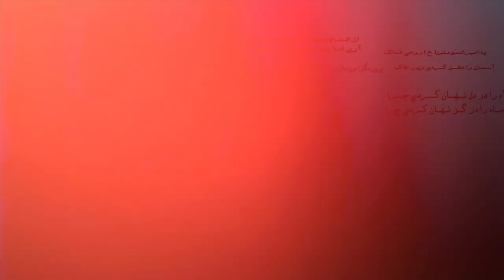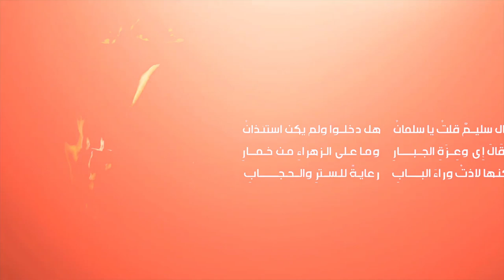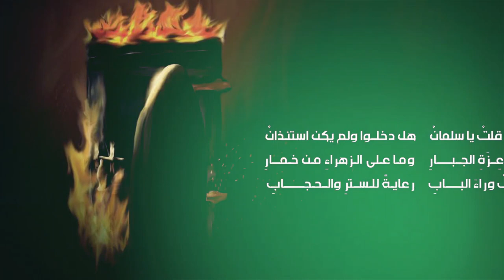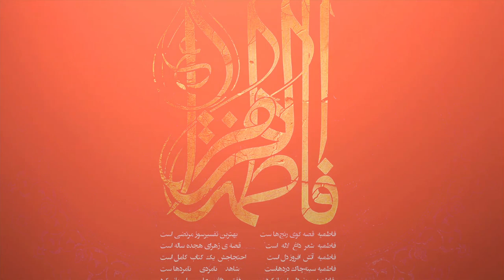Nauha 2019_ Ya Zahra Ya Zahra s.a. ( By Shahbaaz Ali Karbalai )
๑۩๑▬▬▬▬▬๑۩﷽۩๑▬▬▬▬▬๑۩๑
Allahumdolillh_ ZeresarParasti_Imam_E_Zamana_ATFS

⚫T I T L E  | Ya Zahra Ya Zahra s.a.
⚫ R E C I T E R  |  Shahbaaz Ali Karbalai
⚫ P O E T   |  Janab Arif Rizvi ( Gondvi )

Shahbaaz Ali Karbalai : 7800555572